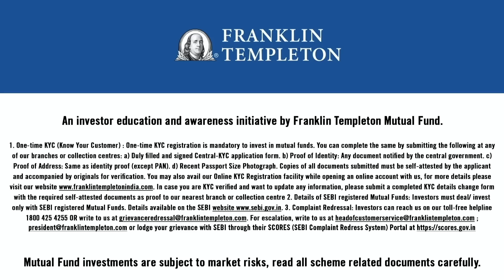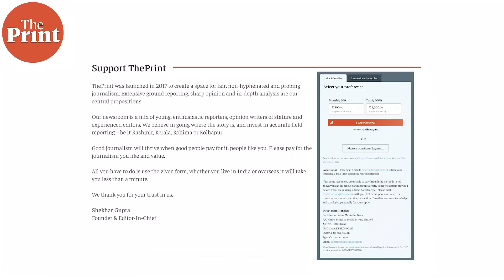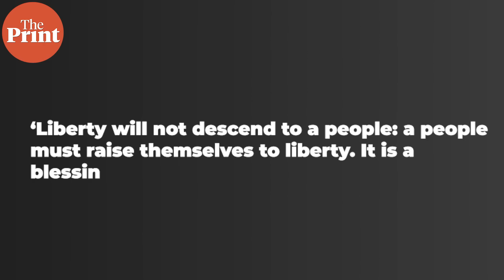Why Imran’s comeback would be a triumph for democracy and a disaster for Pakistan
Imran Khan’s popularity has risen to a level not seen in Pakistan before. But all nations, especially democracies, need institutions that can stand up to majoritarianism of any kind. In this week’s NationalInterest, ThePrint Editor-in-chief Shekhar Gupta answers two key questions: One, if a fair election is held today, will Imran win or not? And second, will his win be good for Pakistan or a disaster?